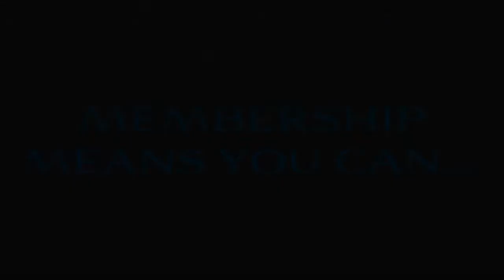Pacific Boating - Open Day Aug 2010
An overview of the open day held by Pacific Boating in August 2010. A great chance for people to ask questions about the Boating Membership Concept, check out the fleet and even head out for a test ride on one of these luxury cruisers!